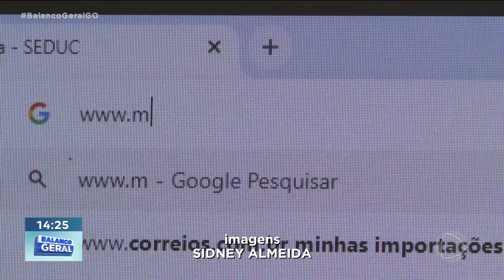EDUCAÇÃO: REDE ESTADUAL ABRE PERÍODO DE MATRÍCULAS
AS MATRÍCULAS PARA ALUNOS DE COLÉGIOS ESTADUAIS COMEÇARAM HOJE. OS ESTUDANTES DEVEM ACESSAR O SITE DO GOVERNO, PREENCHER O FORMULÁRIO E INDICAR ATÉ TRÊS OPÇÕES DE ESCOLAS ONDEM PRETENDEM ESTUDAR.